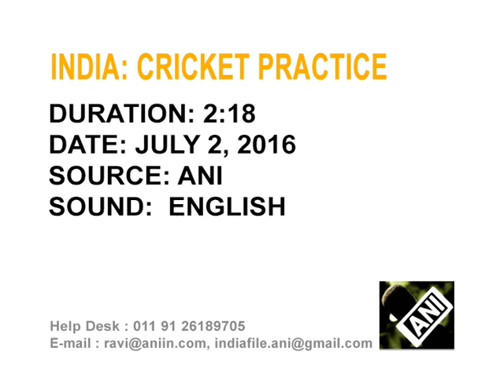Cricket-India’s test opener hopeful of starting Caribbean tour on winning note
India's test cricket opener Shikhar Dhawan says the visitors are hopeful of starting the four-match series against West Indies on a winning note.